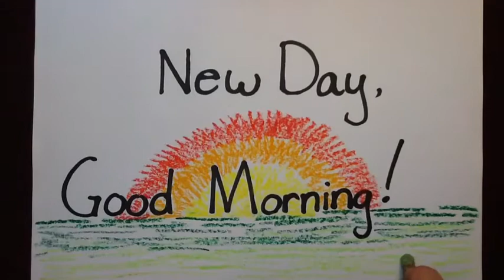October 1st, 2012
we made it to the second month! yippee! This is Psalm 21. I had an allergy attack near the end, and had to edit out a whole lot of sneezing!